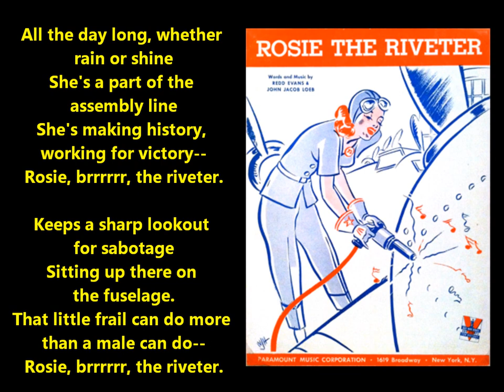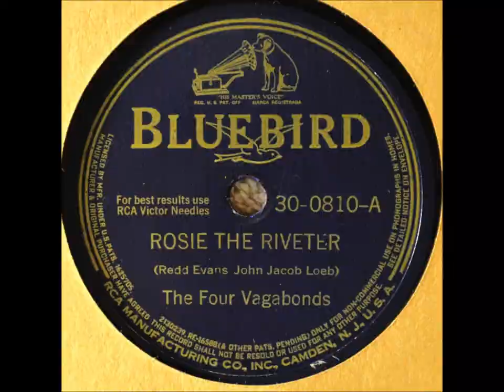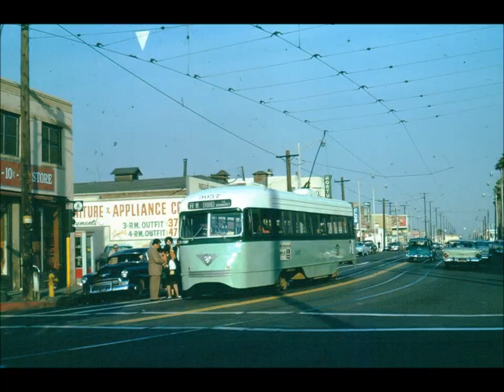World War II song "Rosie the Riveter" LYRICS & VISUALS Four Vagabonds = symbol of women in factories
If you are a high school student who was given a link to this for a school assignment, welcome! Special shout out to Mrs Burkhart's class.

I hope I can help introduce old music to today's young people. This music is worth remembering.

Good melodies, and the lyrics helps us understand America's past.

The song was written by Redd Evans and John Jacob Loeb.

One reason the U.S. won the war is we had the advantage of a huge workforce of women at home.

American women kept our factories humming. In contrast, Hitler never encouraged German women to work in German factories.

The "real" Rosie the Riveter was California waitress Naomi Parker Fraley, who died in 2018.

A 1942 newspaper photograph of Fraley working at a naval shipyard had inspired the iconic, enduring wartime poster created by graphic artist J. Howard Miller.

Or was Rosalind P. Walter the original "Rosie The Riveter"?  Walter was a wealthy child who had worked on an assembly line during World War II. This is reported by The New York Times and others. She inspired the “Rosie the Riveter” song,

Various people have claimed to be the "original" Rosie.

A complicated question is this: suppose one woman inspired the image on a poster but another woman inspired the song--which one is the real Rosie?

Which is more important here: IMAGE or SONG?

That's the way history works.  It can be messy or complicated when historians try to pinpoint the ONE person who is elevated to a national symbol.

All the day long, whether
rain or shine
She's a part of the
assembly line
She's making history,
working for victory--
Rosie, brrrrrr, the riveter.

Keeps a sharp lookout
for sabotage
Sitting up there on
the fuselage.
That little frail can do more
than a male can do--

Rosie's got a
boyfriend, Charlie.

Charlie, he's a
Marine.

Rosie is protecting
Charlie, workin'
overtime on the
riveting machine.

When they gave her
a production "E,"
she was as proud
as a girl could be!

There's something
true about--red,
white, and blue
about--Rosie,
brrrr, the riveter.